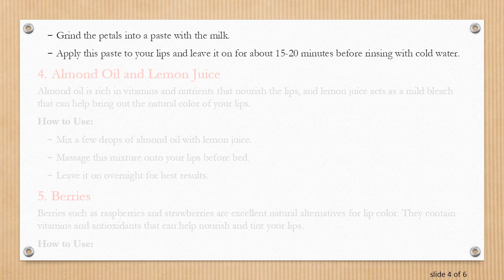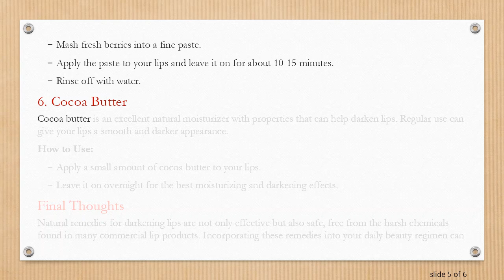Natural Remedies to Darken Lips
Summary: Explore effective natural ingredients and remedies to help darken your lips. This comprehensive guide provides simple, at-home solutions for a richer lip color.

Natural Remedies to Darken Lips: A Comprehensive Guide

Darkening lips naturally can be a concern for many who desire a richer, deeper lip color without the use of synthetic products. Thankfully, nature provides several ingredients and remedies that can help you achieve this goal. By incorporating these natural solutions into your beauty routine, you can enhance your lip color safely and effectively.

Beetroot

Beetroot is widely recognized for its vibrant color and natural staining properties. Applying beetroot juice or a homemade beetroot lip balm can give your lips a deep, ruby hue.

How to Use:

Extract juice from a fresh beetroot.

Apply the juice directly to your lips using a cotton ball or your fingertips.

Leave it on for about 20 minutes and then wash it off with lukewarm water.

Pomegranate Seeds

Pomegranate seeds are packed with antioxidants and have been used traditionally to enhance lip color. When crushed and used as a lip scrub, pomegranate seeds can promote blood flow to the lips, making them appear darker and fuller.

How to Use:

Crush fresh pomegranate seeds to get the juice.

Mix the juice with a bit of milk cream.

Apply this mixture to your lips and leave it for about 15 minutes before rinsing off.

Rose Petals

Rose petals not only smell divine but also have natural coloring agents that can help darken your lips over time.

How to Use:

Soak rose petals in milk for a few hours.

Grind the petals into a paste with the milk.

Apply this paste to your lips and leave it on for about 15-20 minutes before rinsing with cold water.

Almond Oil and Lemon Juice

Almond oil is rich in vitamins and nutrients that nourish the lips, and lemon juice acts as a mild bleach that can help bring out the natural color of your lips.

How to Use:

Mix a few drops of almond oil with lemon juice.

Massage this mixture onto your lips before bed.

Leave it on overnight for best results.

Berries

Berries such as raspberries and strawberries are excellent natural alternatives for lip color. They contain vitamins and antioxidants that can help nourish and tint your lips.

How to Use:

Mash fresh berries into a fine paste.

Apply the paste to your lips and leave it on for about 10-15 minutes.

Rinse off with water.

Cocoa Butter

Cocoa butter is an excellent natural moisturizer with properties that can help darken lips. Regular use can give your lips a smooth and darker appearance.

How to Use:

Apply a small amount of cocoa butter to your lips.

Leave it on overnight for the best moisturizing and darkening effects.

Final Thoughts

Natural remedies for darkening lips are not only effective but also safe, free from the harsh chemicals found in many commercial lip products. Incorporating these remedies into your daily beauty regimen can help you achieve the rich lip color you desire. However, remember that consistency is key; natural remedies often require time and regular application to show visible results.

Feel free to experiment with these natural ingredients to find the perfect solution for your lip care routine. If you have any health concerns or allergies, consult with a healthcare provider before trying new remedies.